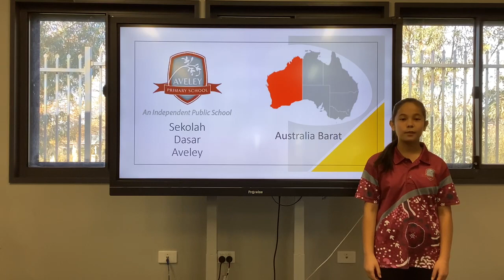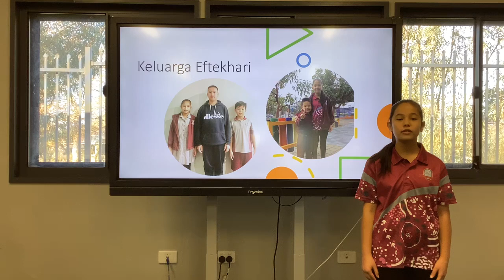Upper Primary Winner: Sakinah Efkehtari